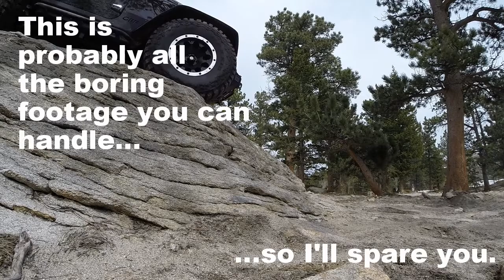Lee and Marc's Bland Adventure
Lee and I went up to Bunce School Road and Ironclads, ran into snow, and turned around.  Woopdy doo!